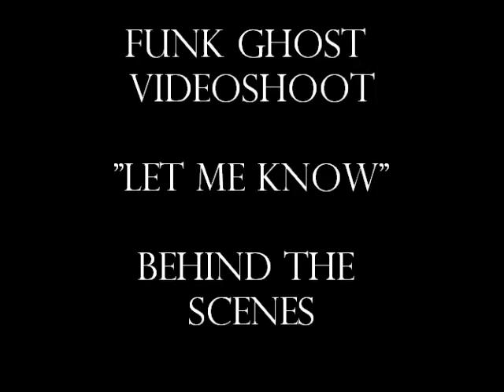FUNKGHOST VIDEOSHOOT BEHIND THE SCENES.wmv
THIS IS BEHIND THE SCENES FOOTAGE OF FUNK GHOST'S NEW HIT SINGE "LET ME KNOW" OFFICIAL VIDEO DIRECTED BY SHIAKH FILMS. BEHIND THE SCENES DIRECTED BY DAVID BECAN.